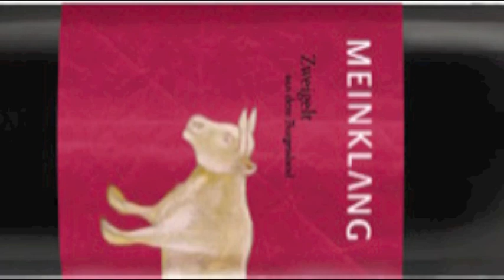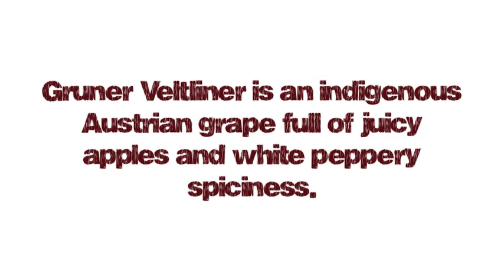Meinklang Gruner Veltliner 2011, Konkret Sankt Laurent 2009 and Graupert Zweigelt 2010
MEINKLANG GRUNER VELTLINER 2011

Winemakers: Werner Michlits
Place: Burgenland, Austria
Grapes: 100% Grüner Veltliner
ABV: 11.5%

Grüner Veltliner (or Grü-V) is a native Austrian grape with unique crisp, crunchy fruit and white pepper flavours. It still flies just under the radar, and is a lovely treat for those in the know. All Meinklang wines have a quirky frivolity about them (maybe it's those cows?), and this organic Grüner is no different. Gluggedy-glug.

"Excellent density...super crunchy crisp fruit - not unlike a Granny Smith apple in impact."
Jancis Robinson MW

MEINKLANG KONKRET SANKT LAURENT 2009

Winemakers: Werner Michlits
Place: Burgenland, Austria
Grapes: 100% St Laurent
ABV: 13.5%

St Laurent is a fascinating grape, mostly found in Austria and named after the eponymous Saint's day on 10th August, traditionally around the time of veraison (when grapes turn from green to red). Highly aromatic and deeply purple, it is a kindred spirit of Pinot Noir (if not genetically related).

Top bottles are rarely seen over here, let alone an organic example as good as this, so named 'Konkret' because it is aged in 9-hectolitre concrete eggs for 12 months (see photo below). Silky and sultry, it is a beguiling alternative to red burgundies.

MEINKLANG GRAUPERT ZWEIGELT 2010

Winemakers: Werner Michlits
Place: Burgenland, Austria
Grapes: 100% Zweigelt
ABV: 13%

In 1922, Professor Zweigelt crossed Sankt Laurent with Blaufrankisch, and now their offspring is Austria's most widely planted red grape. The best stuff comes from Burgenland in the East, being bright ruby red, fruity, fresh and peppery.

Like Meinklang's Pinot Gris, they've named this 'Graupert', meaning 'wild' or 'unkempt' and referring to the very hands-off ethos in the vineyard. Allow nature do its work and, with results like this, why on Earth not?